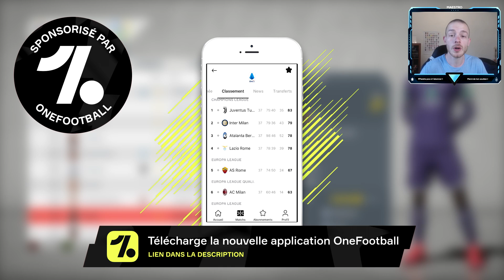FIFA 20 | LA FUTURE CARRIÈRE DE VICTOR OSIMHEN !